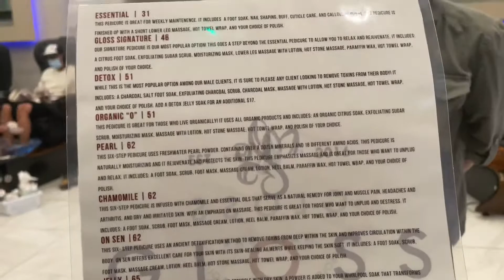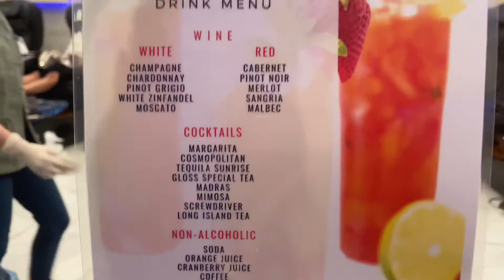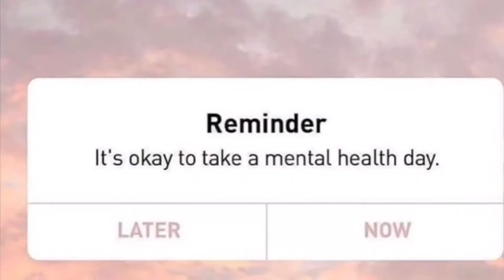MINI SELF CARE WEEKEND VLOG | POSITIVE VIBES | COME TO THE GYM WITH ME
Hey my loves, this week I wanted to share with you all a few self care things I do. Just a reminder no matter how big or small whether it’s reading, exercising, pampering yourself, or just relaxing self care is always needed.

*Business IG: @m.e.kollextion

✨ALL LASHES $5 - USE CODE “LASHME”

➡️ DAY IN THE LIFE OF A ENTREPRENEUR COLLEGE MOM | SHIPPING ORDERS | GYM RUN | LOAE EP. 11

➡️ DIY HOW TO MAKE GLITTER LIPGLOSS PT.2 | NEW GLOSS FORMULA| LIFE OF A ENTREPRENEUR| EPISODE 10.

➡️ HOW TO SHIP ORDERS FROM HOME| USING WIX| RELAUNCH DAY| LIFE OF A ENTREPRENEUR | EPISODE 9.

➡️ DOES TOTAL LIFE CHANGES PRODUCTS ACTUALLY WORK?| 3 1/2 Weeks PROGRESS UPDATE| 1 MONTH OF JOINING TLC

➡️ VLOG WITH ME‼️| LIFE OF A ENTREPRENEUR| EP. 1 | SMALL BUSINESS TIPS | MINI DOLLAR TREE HAUL ‼️

*I don’t own rights to any music in this video*